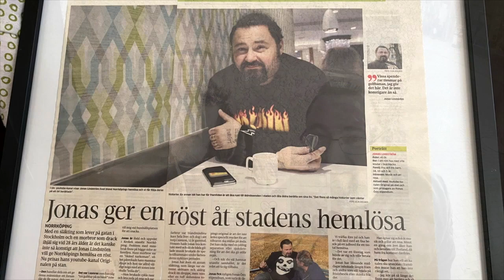Möt Kevin och Jonas som tävlar i Drömpyramiden!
Kolla in hur det såg ut när Sandra Dahlberg reste till Skärblacka utanför Norrköping för att tala om för Jonas och Kevin att de skulle få vara med och tävla i Drömpyramiden! Snacka om glädje. Ni hejar väl på dem på fredag klockan 19:30 I TV4?